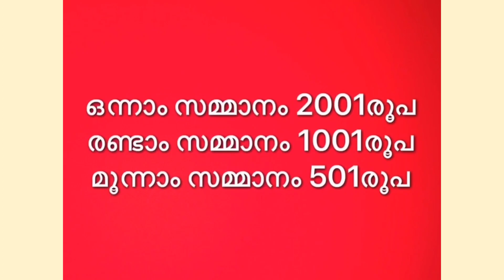മുകുരം അഖിലകേരള കവിതാലാപന മത്സരം | NSS HS KEZHUVAMKULAM